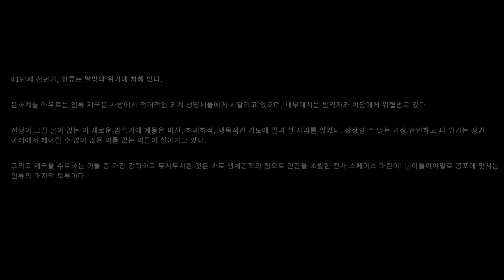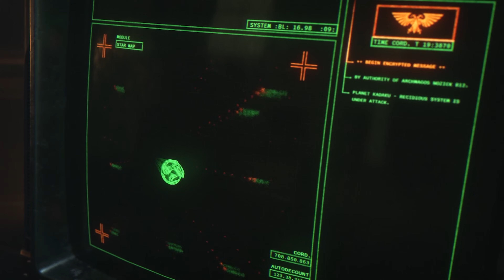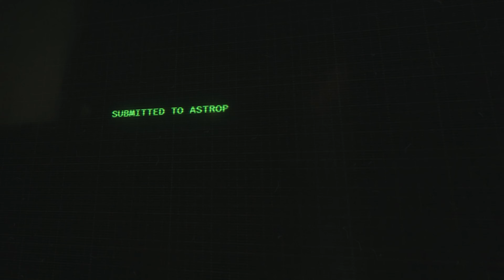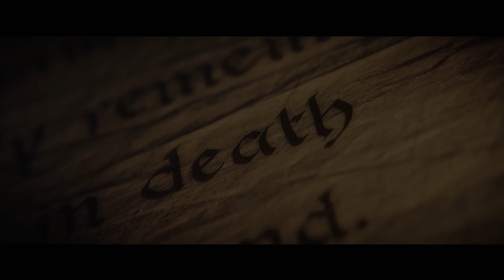물량 슈터 - 스페이스 마린 2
게임사코드제공 게임사에서 게임코드를 보내줬습니다
워해머 40000 스페이스 마린 2